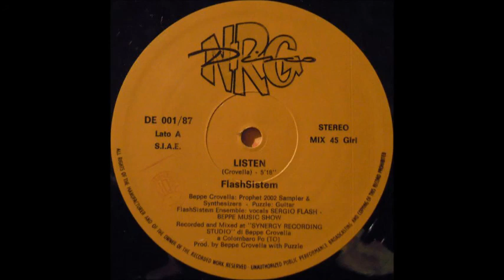Flashsistem - Listen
'87